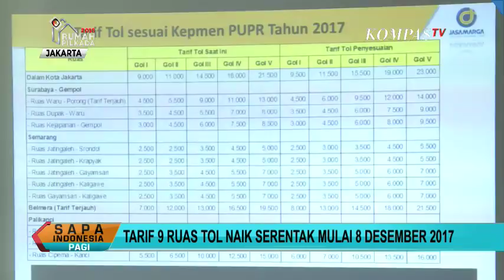Alasan Kenaikan Tarif Sejumlah Jalan Tol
Badan pengatur jalan tol menyatakan sembilan ruas jalan tol hari ini (8/12) secara serentak mengalami kenaikan. Kenaikan rata-rata untuk masing-masing ruas berkisar dari Rp 500 hingga Rp 1.500.

Simak pembahasan soal penyesuaian tarif tol bersama badan pengatur jalan tol, Kuncahyo Pambudi dan pengamat transportasi, Azaz Tigor.